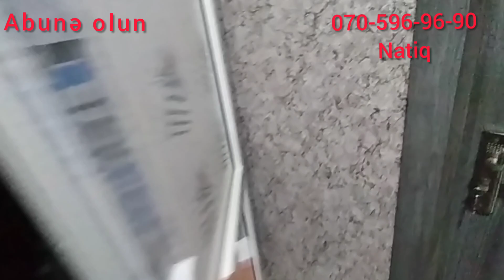Ev axtaranlarin Nəzərinə..Satisa 5 otaqli heyet evi cixdi..Əlaqə nöm.0705969690..0553300575.Natiq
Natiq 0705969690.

Satisda 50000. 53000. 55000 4 otaqli heyet evlerimiz var.

VİDEOLARIMIZI  ÜÇÜN
 TƏŞƏKKÜRLƏR..

NATİQ
xirdalanda villa
Baki seheri
bakı şəhəri
şəhər evləri
Bakida evler
baki evleri
bakidaki evler
seher evleri
ipoteka menzil
masazirda evler
masazir qesebesi
masazirda kiraye evler
masazir emlak
masazirda torpaq
masazirda evler 2019
ipoteka ev
kiraye ev
kiraye menzil
tecili menzil
 emlak#Natiq
xirdalandaucuzevleNatiq
xırdalan
evlərin ucuz satisi
sadliq sarayi
avropa qapilari
xezine palace
icra hakimiyyeti
icra
ev elanlari 2019
menzil elani
baki evi
baki kendi
baki kendleri
qesebeler
xirdalan makler
xirdalan ev dellali
merkezde evler
prospek